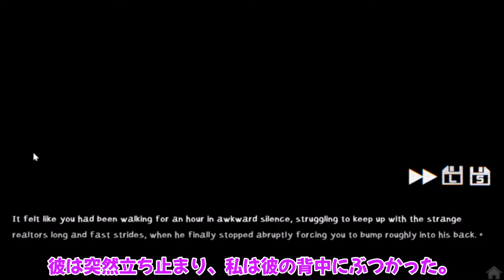(日本語字幕付き)紳士系男性に家を紹介される! HOUSE HUNTED JOHN DOE ジョン・ドゥの前日譚を考察 ゆっくり紹介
HOUSE HUNTEDを紹介しつつ考察します。

作業連絡用

編集ソフト